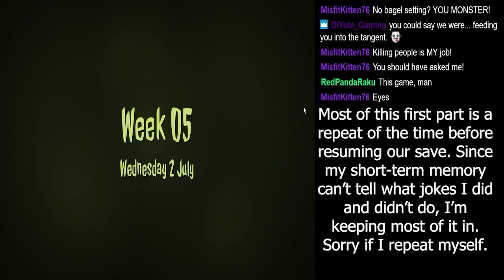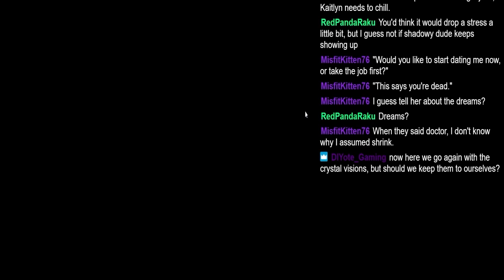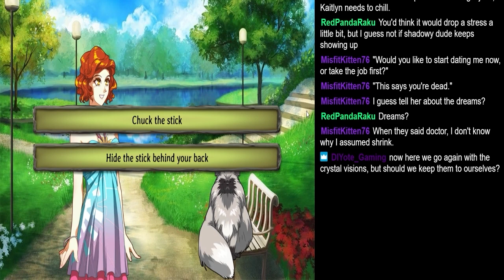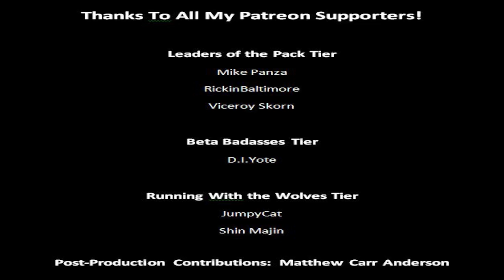LGS: Love Bites (PC) Pt 11 - Breaking Up Is Frighteningly Easy To Do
Kaitlyn’s health is not insured.

OR: Carny Encounters of the Third Kind.

Post Production Contributions: Matthew Carr Anderson

Streams every Wednesday evening, 6 PM EST to approximately 10 PM EST. Come join the fun!